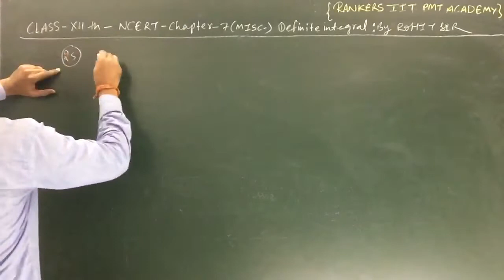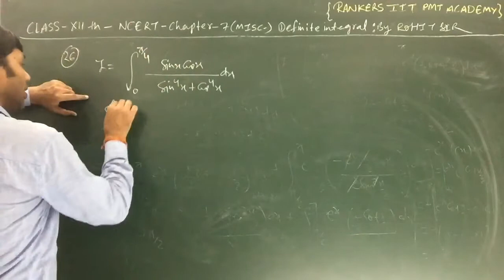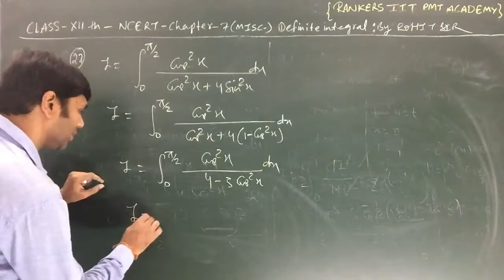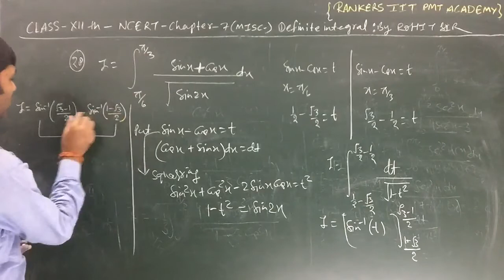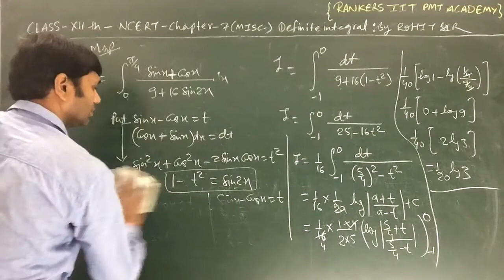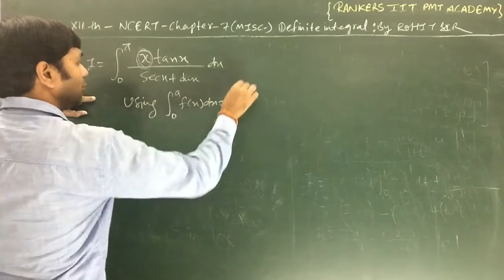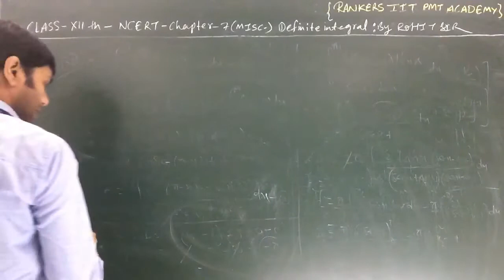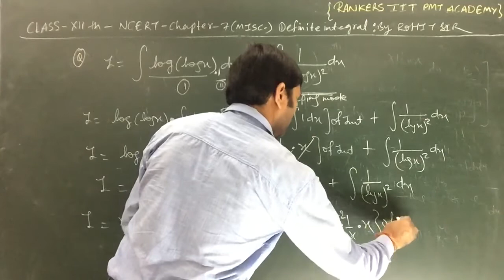CLASS XII th MATHS II NCERT 7 II MISCELLANEOUS II INEGRATION II LECTURE THREE II MATHS BY ROHIT SIR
H.O.D Mathematics

(Founder & Director)

1. SAHIL CHHABRA (IIT KHARAGPUR)
   2. SHWET KUMAR (IIT BHU)

3. VIPUL KUMAR (IIIT ALLAHABAD)
  4. SAMPADA (IIT KHARAGPUR)

 5. ABHIMANYU SINGHAYA (IIT ROORKI)
 6. ROHIT JANGID (IIT ROORKI)

7. VEERENDRA PRATAP SINGH (IIT ROORKI)
8. ONKAR SINGH (NIT JAIPUR)

9.SONAL GOYAL  (NIT JAIPUR )
 10. MANPREET THAKKER (IIT BOMBAY)

11. PANKAJ  JINDAL (M 99%) (NIT JAIPUR)
   12. ANKUSH MITTAL (M 100) (NIT JAIPUR)

13. SAURABH NIRVAN (M 100) (IIIT ALLAHABAD)

1. SHRITI JAIN (M 100) (NIT ROURKELA)
  2. AMITESH RAJAN ( M 100) (NIT DELHI)

3.SARTHAK AGRWAL (IIT DELHI)                       4.RAJAT AGARWL (ISM DHANBAD)

5.JITENDRA YADAV (IIT DELHI)
6. LOHIT GUPTA (BITS PILANI)

7.PARV AGARWAL (IIT DELHI)

2020 batch JEE MAIN 99.89 percentile result of two students selection total 40 plus students